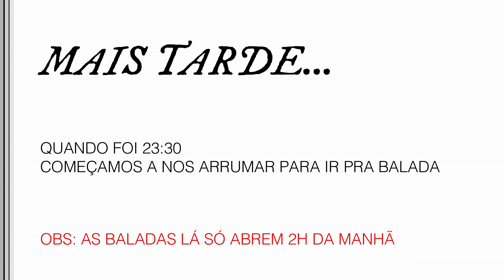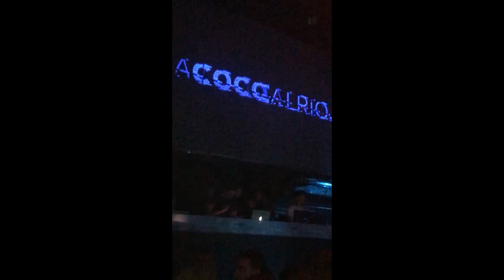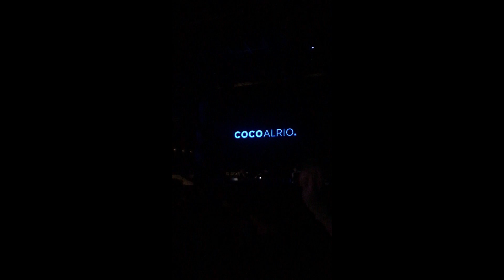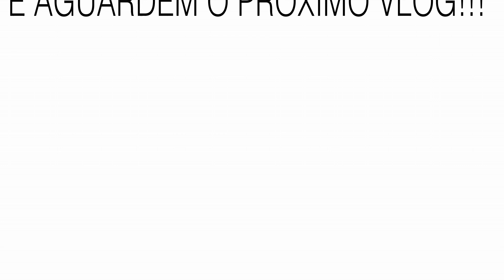DIA 2 B.A - FUI EM UMA BALADA ARGENTINA 💃🏻🇦🇷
O 2 dia em Buenos Aires foi bem produtivo tbm,e pra fechar o dia com chave de ouro,fomos numa balada Argentina!!!